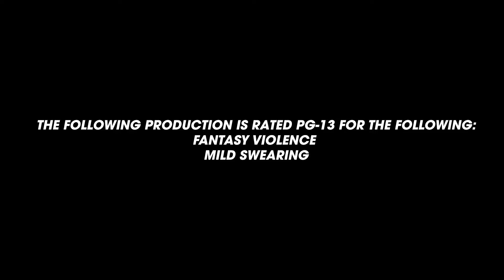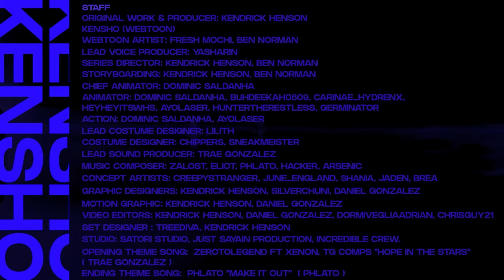LittleBigPlanet 3 - KENSHO ANNOUNCEMENT TRAILER | EpicLBPTime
Kensho follows the story of two mysterious beings that landed on Earth. Legend has it that these beings wielded great power far beyond anything Earth has seen before. The two beings did not see eye to eye, however, as they fought to destroy one another. The beings disappeared after causing a massive explosion that has even baffled secret Government facilities focused on alien life. A little under half a century later, a mysterious vault was suddenly discovered, and with nobody knowing what was truly inside the vault, rumors and speculation grew rapidly. Some thought it was filled with great riches, some thought it possessed high-tech weaponry and armor, and some even thought it was simply empty, a ploy by the Government to pull a veil over everyone’s eyes.

About EpicLBPTime:
Hello everyone! If you are a fan of the LittleBigPlanet franchise then you've come to the right place! You will find the latest LittleBigPlanet content on this channel, like Films, Walkthroughs, Level and Costume showcases and much more!